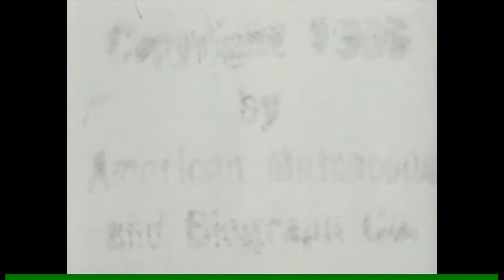Mr Jones at the Ball (El señor Jones y el baile)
Protagonistas John R. Cumpson, Florence Lawrence, Mack Sennett
Fotografía de Arthur Marvin
Musica de G.W. Bitzer

El señor y la señora Jones acuden a una fiesta de baile. Sin embargo, cuando Cumpson se rasga los pantalones, él y la señora se retiran a una habitación lateral para que ella pueda arreglárselos. Sin embargo, otras personas también quieren entrar para hacer uso de la habitación. Tal situación desemboca en una serie de situaciones tan rocambolescas como divertidas.